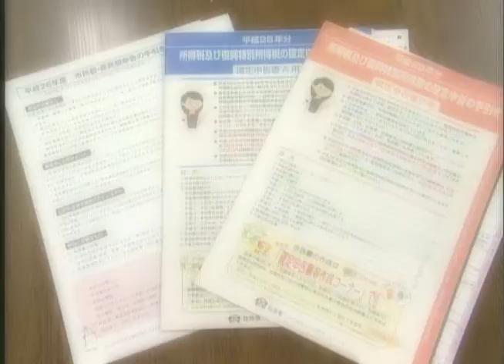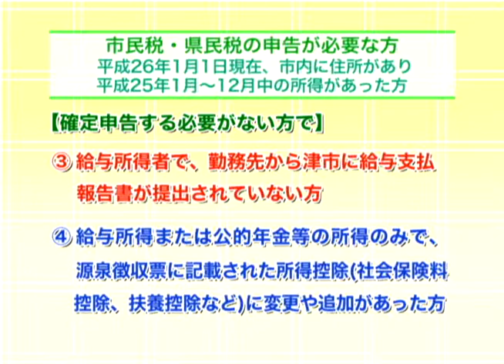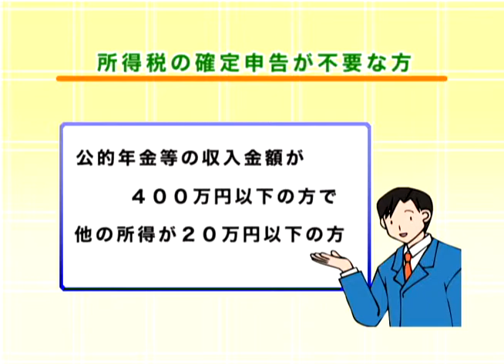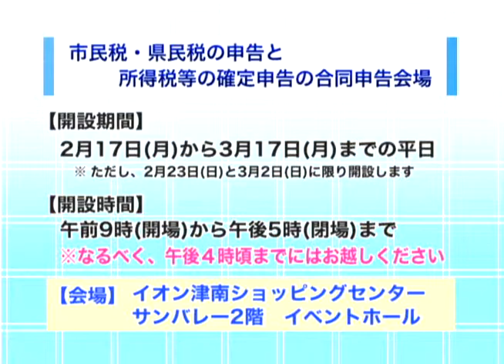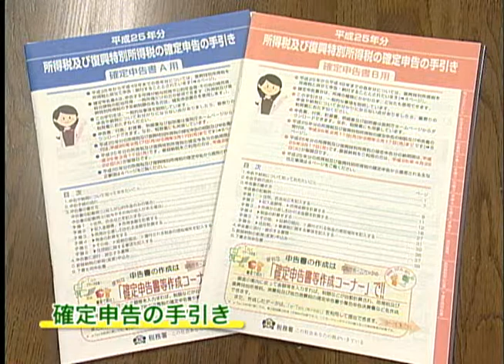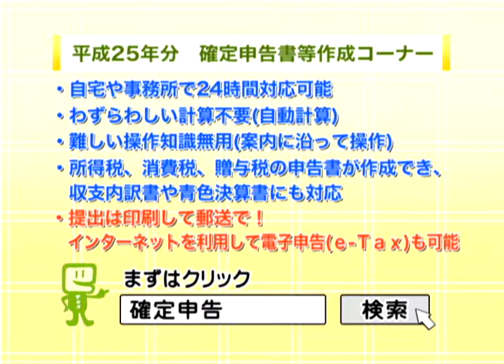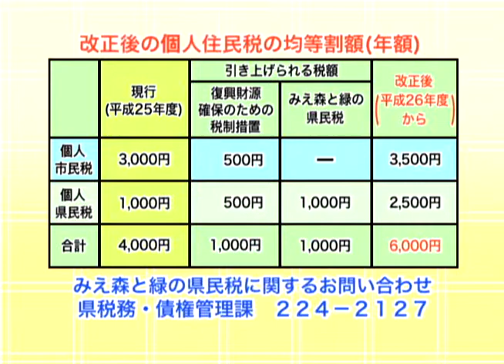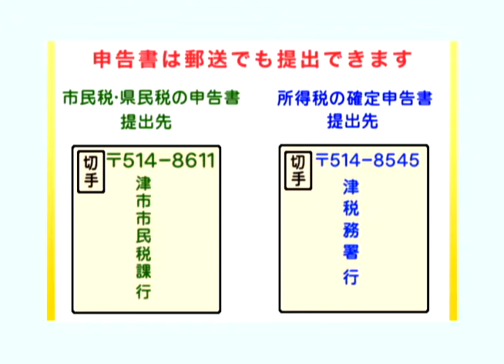市政ガイド：津市行政情報番組「市民税課からのお知らせ」26.2.1